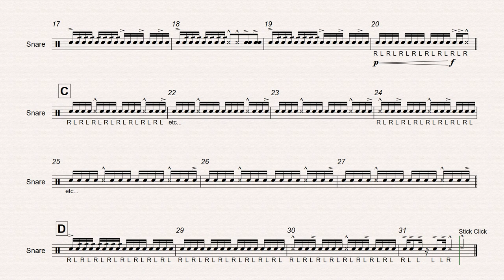Warthog Snare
Warthog was one of the first cadences released on the original website. It has since become a very popular cadence and has been performed in various locations all over the world; including Germany, Malaysia, and Peru just to name a few. This cadence combines simplicity with fun and will be an instant crowd favorite for any marching percussion performance.

Recommended Instrumentation:
2+ Marching Snare Drums
1+ Marching Multi Tenor Drum - 4 Drums
4+ Marching Bass Drums
1+ Crash Cymbals

Warthog